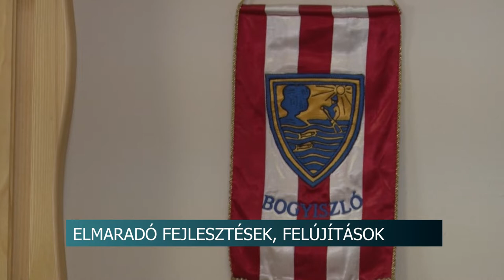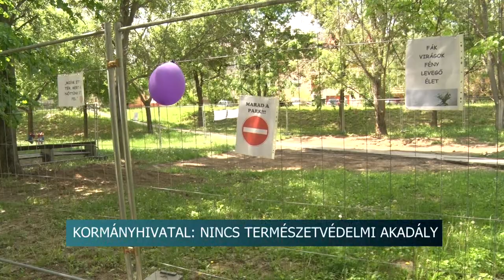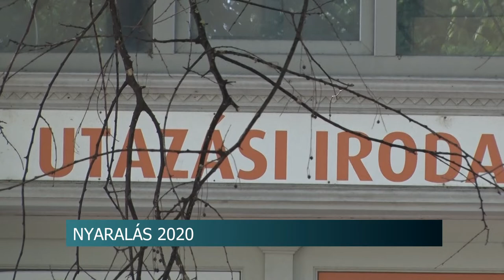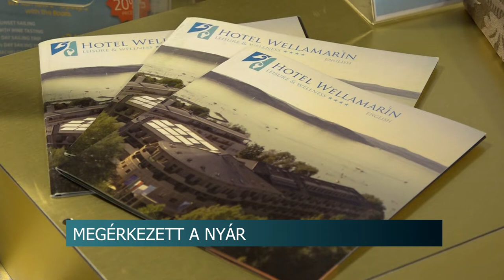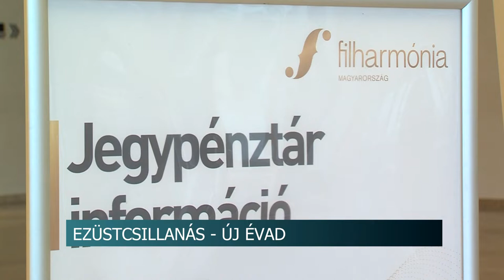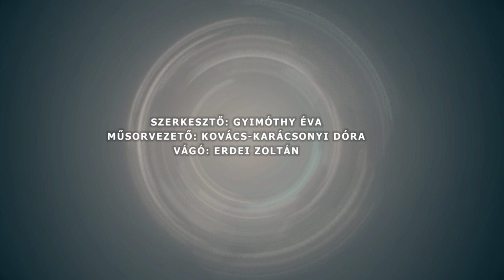Híradó - Tolnatáj TV 20200616